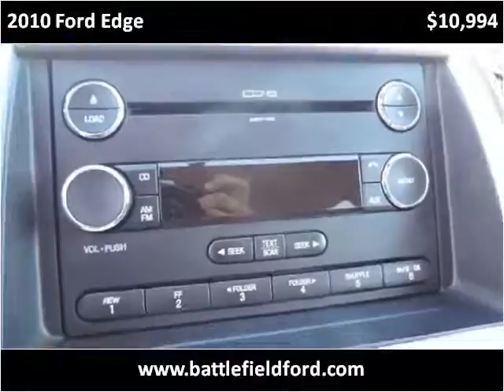2010 Ford Edge Used Cars Manassas VA